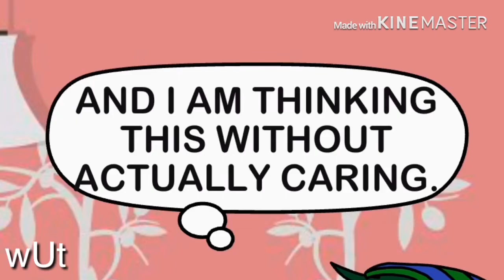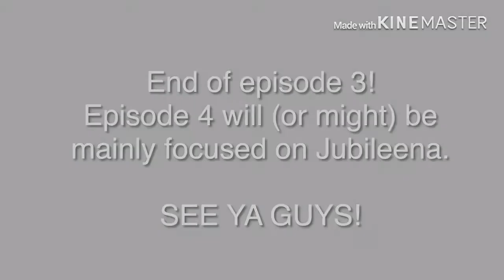[REUPLOAD] The Sugar Rush Racers Series: Season 1, Ep. 3 ‘Orangeboar's ‘being teased’ Tantrums’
Hi.

It is I.

Madi Zaki 19.

And.

The Sugar Rush Racers Series.

If you didn't know, I own this series. This is just a different channel. SO, DON'T SAY I STOLE IT FROM ‘A.T. Toribio/Madi Dashie 19’! I'M JUST THE SAME PERSON WHO OWNED THE CHANNEL.

Ok.

I'm done.

Bye.